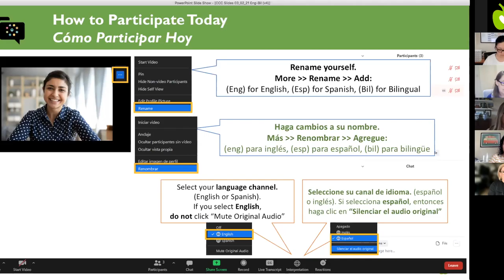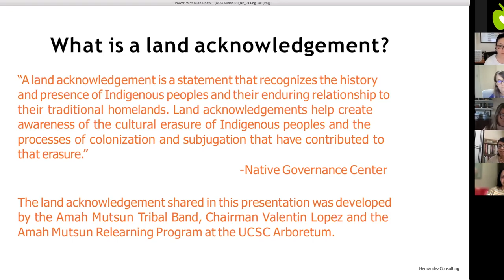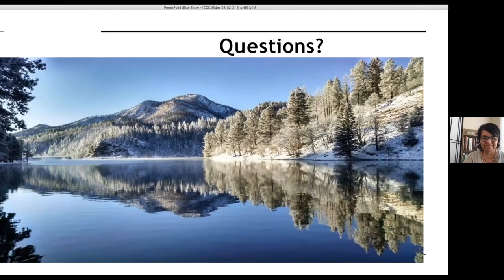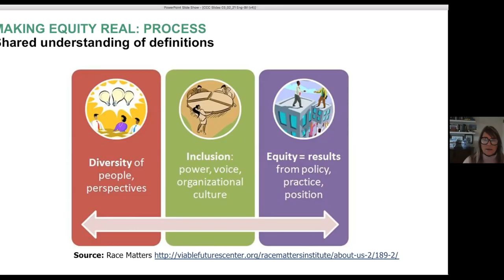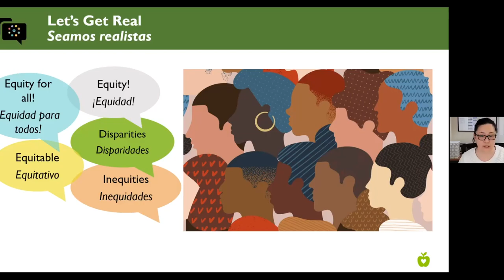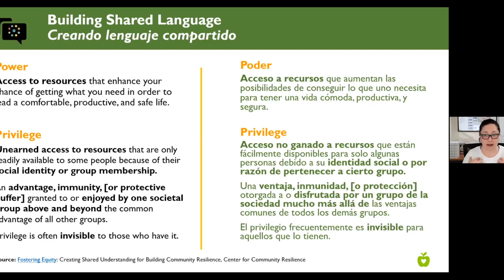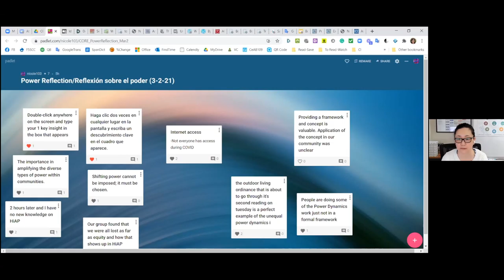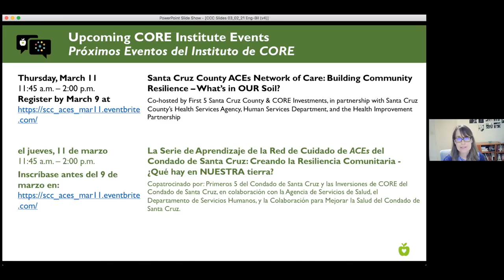Conversación de CORE: Salud en Todas las Políticas-Fortaleciendo el pilar de la equidad (02/03/2021)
Organizadoras: Nicole Young y Nicole Lezin
Co-facilitadores: Dra. Tiffany Wise-West, Dra. Rebecca Hernandez
Intérprete: Beatriz Trujillo Ortega, Tru Translations

Descripción:
En esta Conversación de CORE, copatrocinada por la Ciudad de Santa Cruz, volvimos al tema de la equidad y exploramos formas de poner las palabras y los conceptos de la equidad en práctica. Durante esta sesión:

• Revisamos y modelamos prácticas recomendadas para lograr que las reuniones sean inclusivas y accesibles a públicos con necesidades diversas
• La Dra. Rebecca Hernández, Directora del Centro de Recursos Indígenas Americanos en UCSC, proporcionó guías sobre la importancia de compartir un reconocimiento de tierras al principio de las reuniones y cómo hacerlo de manera auténtica y respetuosa (11:02)
• La Dra. Tiffany Wise-West, Gerente de Sustentabilidad y Acción sobre el Clima de la Ciudad de Santa Cruz, proporcionó una descripción general de los pasos que la Ciudad está tomando para “poner la equidad al centro” como parte de su implementación de Health in All Policies (siglas en inglés HiAP, Salud en Todas las Políticas) (29:23)
• Revisamos y discutimos los diferentes tipos de poder y la manera en que impactan la participación comunitaria y la toma de decisiones en organizaciones y en la comunidad (49:47)